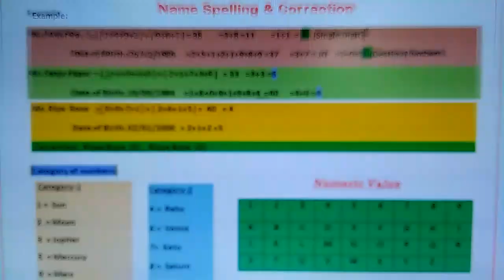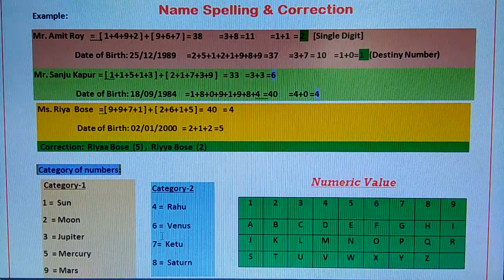21. नाम के सही Spelling बदल देगीे आपकी जिन्दगी (Correct Name Spelling changes your Life)